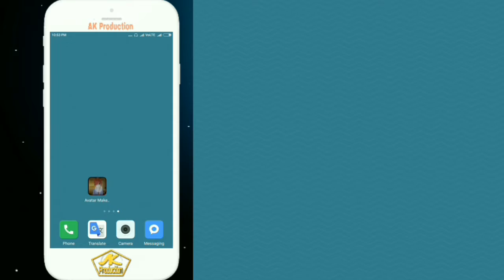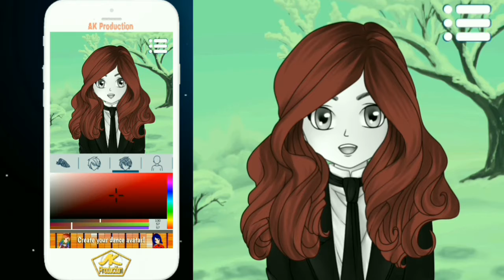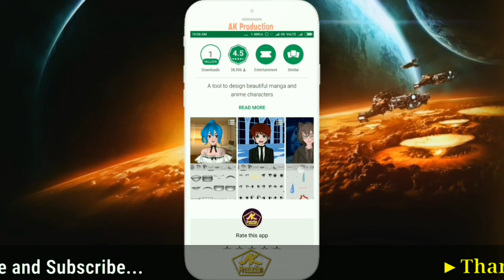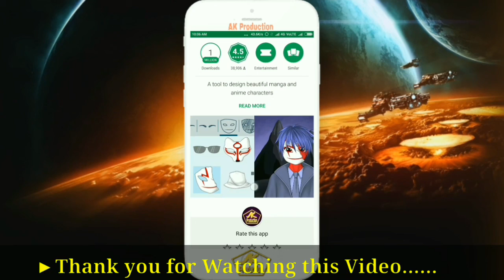Avtar Maker : Anime ...... Kartun make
Avtar Kartun make

Avtar Maker : Anime